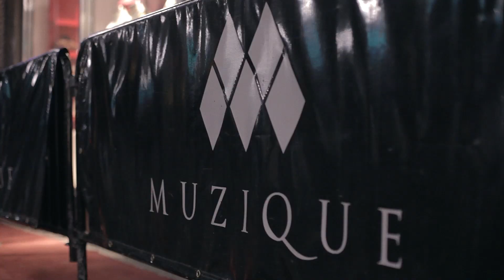Robbie Rivera live at Muzique's 4th Anniversary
"Featuring multiple themed rooms and a uniformly high-end approach to the whole experience, Muzique is one of Montreal's finest clubs"
AskMen Magazine

"Muzique possibly have the hottest women you will ever find in a nightclub in Canada"
Tripadvisor